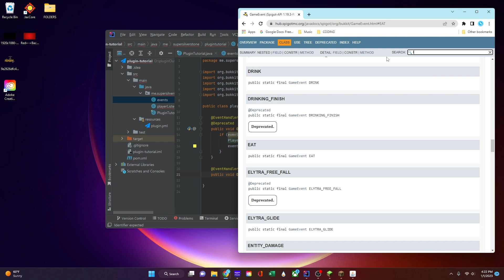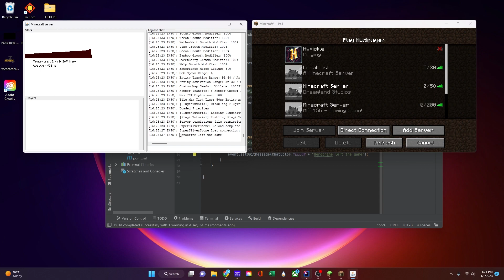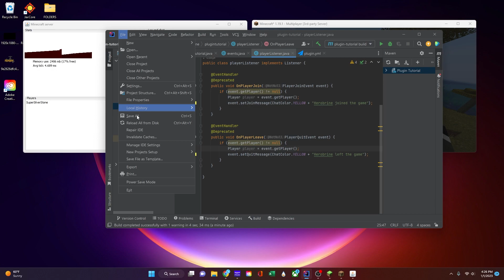Join Messages Plugin! | Plugin Development [EP3]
Hey Guys! Welcome back to another video! Today, we will be learning how to make a Join & Leave Messages Plugin!

** you have to watch the video to understand the code bruh

^^ The "Event Instructions" are a RESOURCE!

If you have any questions, please let me know! I may not be able to fix them, but I might be able to relay you onto someone who can!